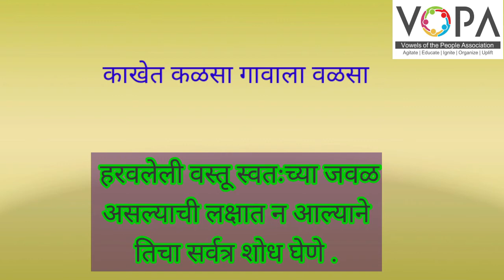८ वी | शिष्यवृत्ती | मराठी | म्हणी | V2 | V-School